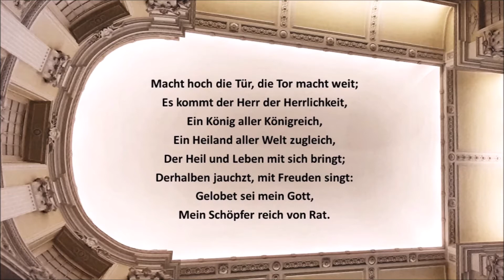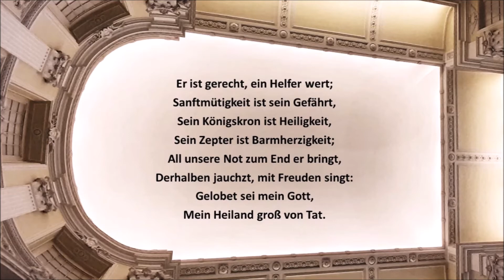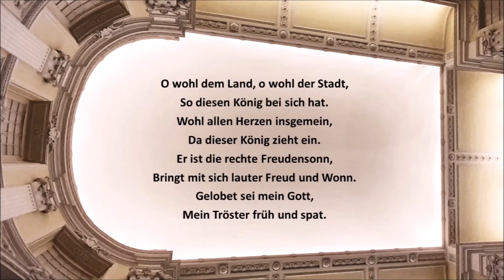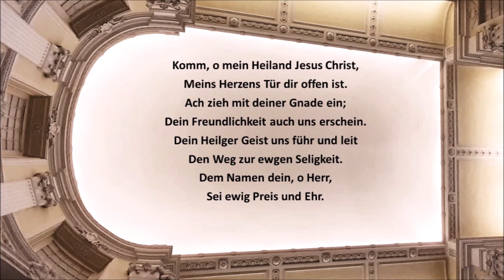Macht hoch die Tür!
Gottesdienst am 1. Advent (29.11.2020) von Katharina Opalka